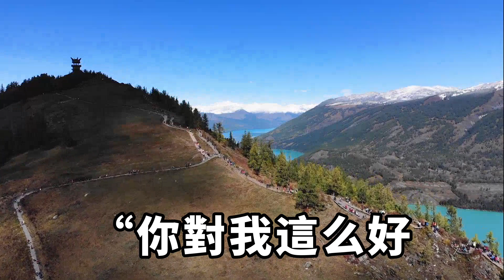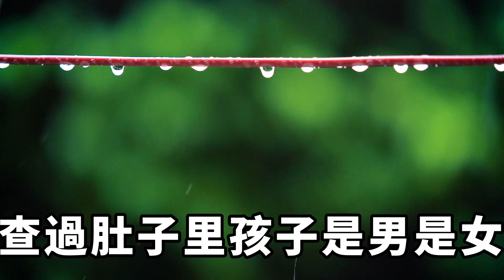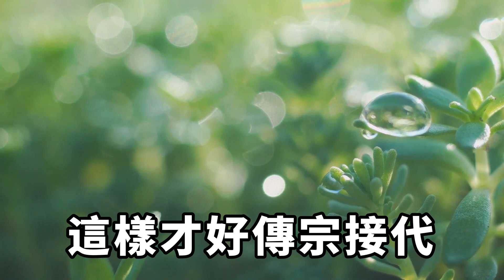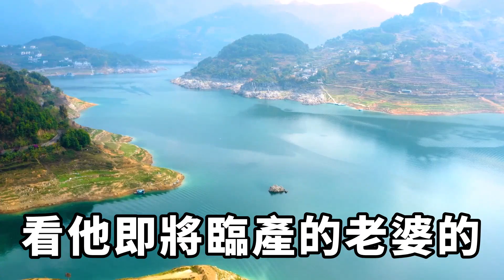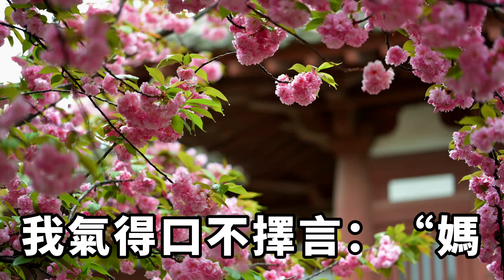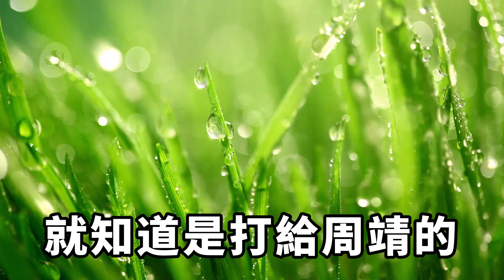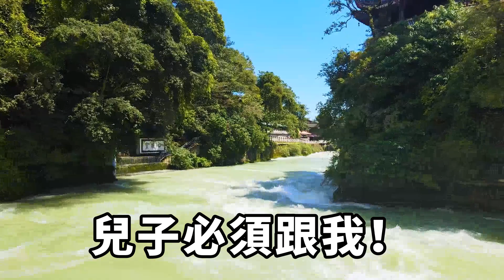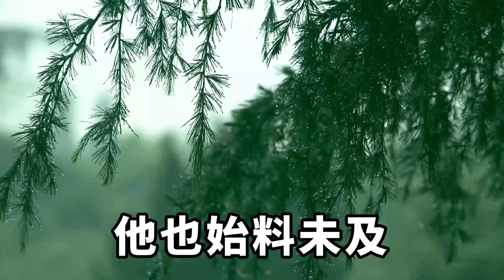那時候我太年輕，相信有情飲水飽，可結婚後發生的一樁又一樁的事情，讓我確信周靖最愛的不是我，也不是他自己，而是【印象馆陶】落日溫情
婆婆臥床不起，還算計把我房子送給大姑姐。
我和周靖結婚的時候一無所有，可以說是白手起家。
那時候我太年輕，相信有情飲水飽，所以，周家沒花一分錢彩禮就把我娶進了門，我甚至還被自己不沾銅臭的愛情觀感動了。
可是結婚後發生的一樁又一樁的事情，讓我確信一件事，周靖最愛的不是我，也不是他自己，而是他媽！